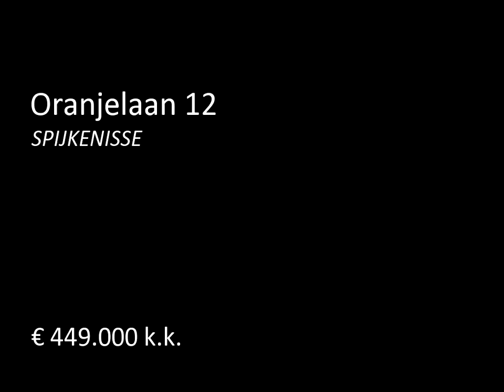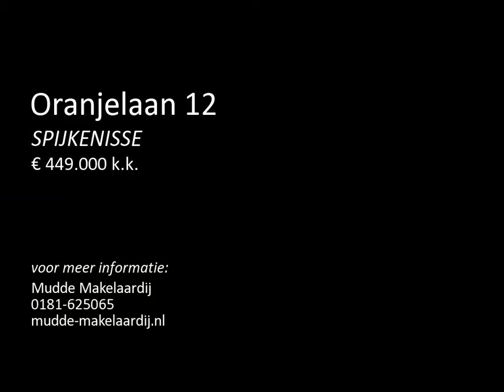Te koop: Oranjelaan 12 in Spijkenisse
Oranjelaan 12 te Spijkenisse - Oranjewijk

Prachtige vrijstaande bungalow op 695m2 eigen grond in één de meest geliefde straten van Spijkenisse. Deze luxe en perfect- afgewerkte woning heeft 3 slaapkamers en een woonkamer van ruim 45m2. Verder zijn alle voorzieningen zoals slaapkamers en badkamer gelijkvloers. Bent u nog niet toe aan een appartement, dan is deze woning perfect voor u.

Begane grond: Riante voortuin, parkeergelegenheid op eigen erf, entree van de woning, hal, meterkast, modern...